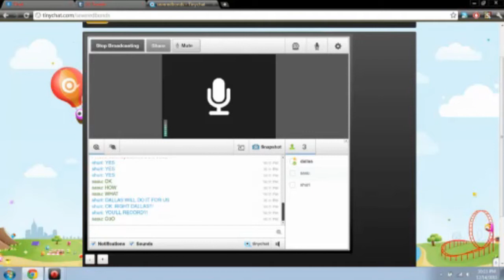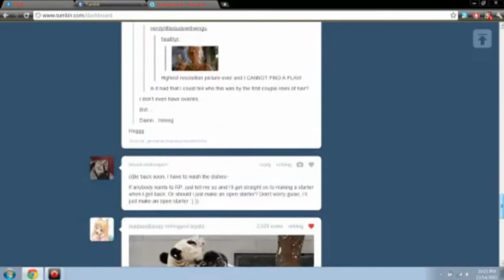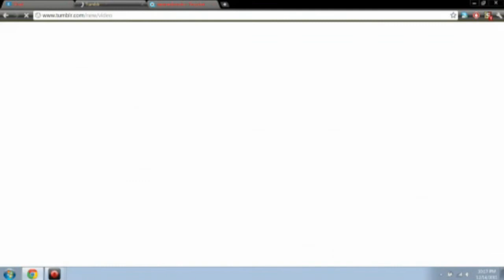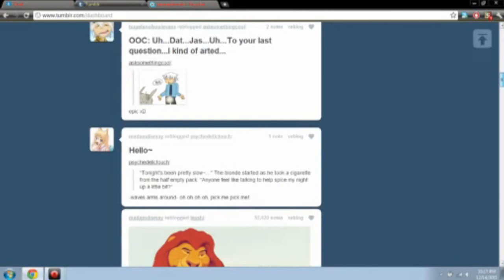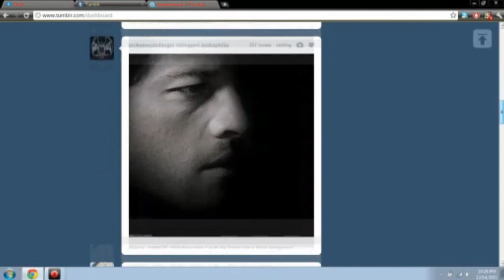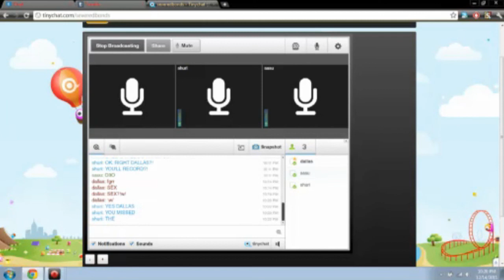SEXIES PART 1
Just me, Shuri and Cecily being sexy.
IT TAKES FOREVER TO UPLOAD FFF